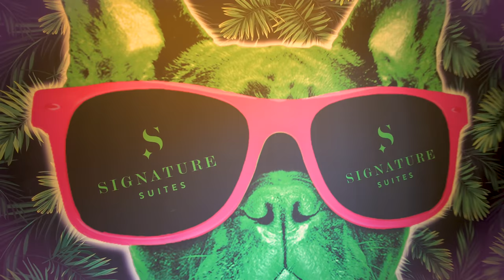Take a Look Inside the Flamingo Suite | Signature Living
Indulge in a taste of Miami heat at Liverpool’s most eccentric party apartment.

The Flamingo Room, one of our Signature Living Suites, is uniquely furnished with tropical decor and flamboyant features. Sleeping up to 12 guests, this spacious apartment is the perfect pad for Signature nights out in Liverpool or as a birthday party venue for a teen party.

Luxurious features include a 10 berth roman bath, swinging egg chairs, ultra-comfortable double bunk beds and a waterfall shower.

Famous for providing incredible group accommodation in Liverpool, Signature Living venues are the only choice when you’re looking for a party pad in the city centre.